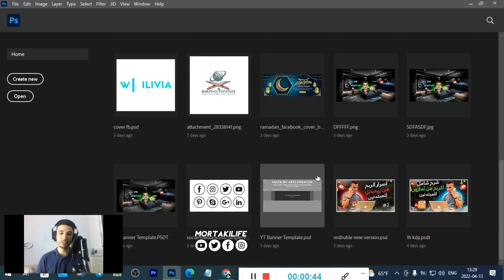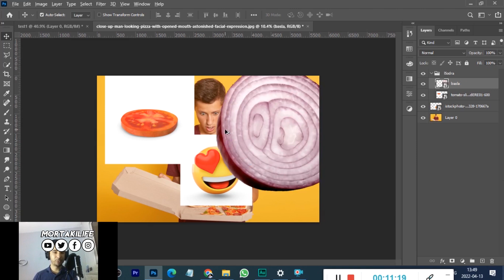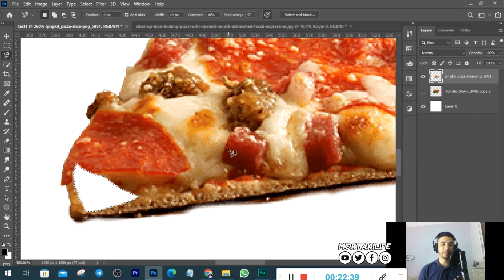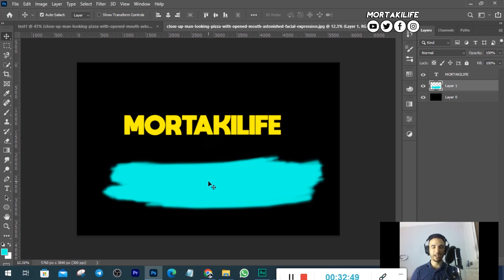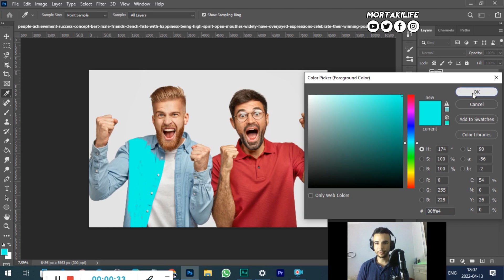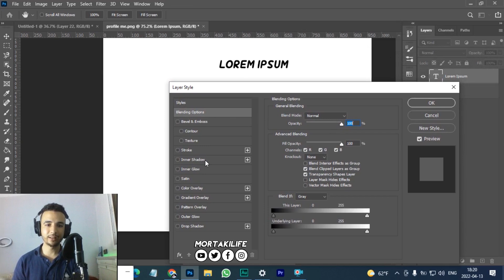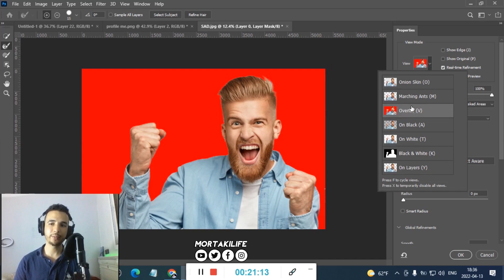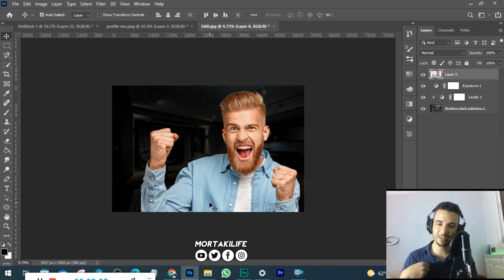تعليم الفوتوشوب للمبتدئين - الربح من الأنترنيت 2022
شرح بالدارجة لتعلم الفوتوشوب للمبتدئين جميع أساسيات العمل على الفوتوشوب - شرح مبسط بالداريجة لتعليم فوتوشوب في 90 دقيقة

ربح المال عبر الإنترنت أصبح من أكثر الطرق لربح المال وتحقيق دخل سلبي. يمكن لأي شخص العمل في التجارة الالكترونية وتحقيق أرباح من خلال بيع منتجاتهم أو خدماتهم أو حتى العمل كمستقل على الإنترنت.

دورة فوتوشوب كاملة
فوتوشوب للمبتدئين

00:00 مقدمة الفيديو
04:10 نافذة إنشاء مشروع جديد
08:53 ترتيب وتنظيم مساحة العمل
10:30 نافذة الطبقات
15:39 أداة التحريك
17:38 الكتابة في الفوتوشوب
18:53 محاذاة العناصر وخطوط الإرشاد
19:30 أدوات التحديد
27:15 البين تول - أقوى أدوات الرسم والتحديد
31:27 CEOP TOOL
33:33 Brush tool الفرشاة
38:33 تأثيرات الطبقة الفنية
41:34 ازالة الأشخاص والأشياء من الصورة
46:00 تصفية الوجه والأشياء من كل الشوائب
49:33  تناسق الألوان و تغيير ألوان الملابس
57:00 احتراف الكتابة على فوتوشوب
1:01:00 الأشكال الهندسية ورسمها
1:05:00 القناع Mask
1:11:00 التصفية الفنية - الفلاتر
1:15:00 تطبيق للشرح كاملا
1:17:00 حفظ المشروع